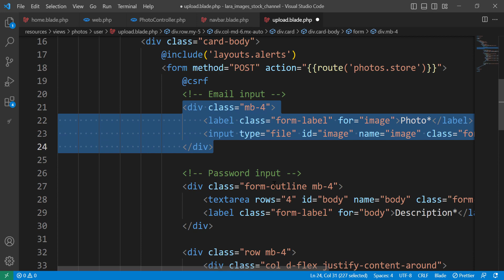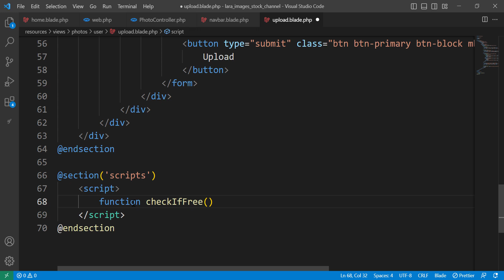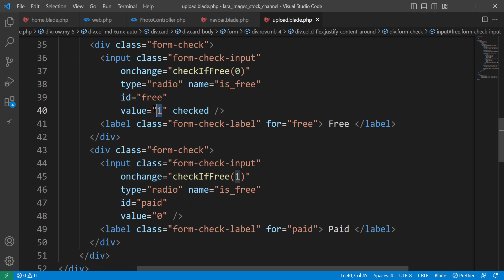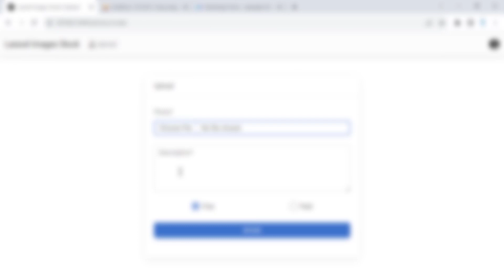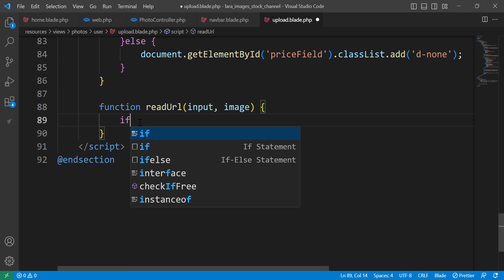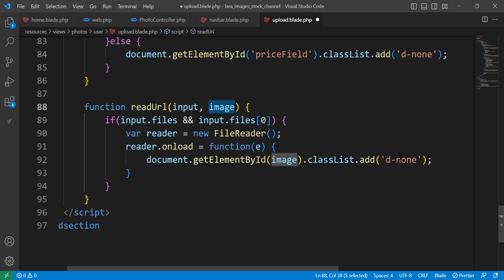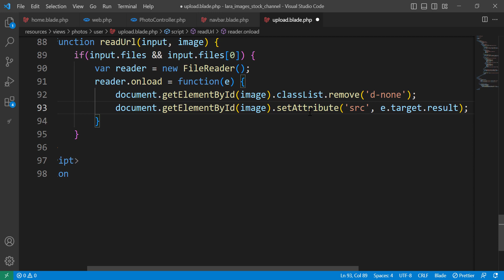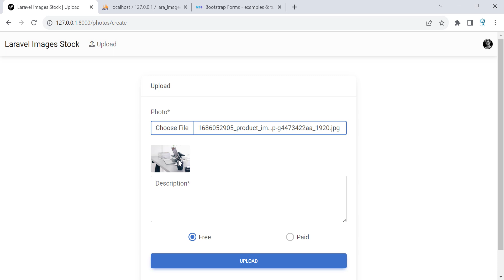Laravel E-commerce Project (File Marketplace) Part 9 (Upload Files Part 1) | Moroccan Darija